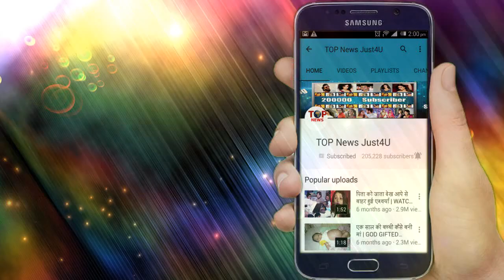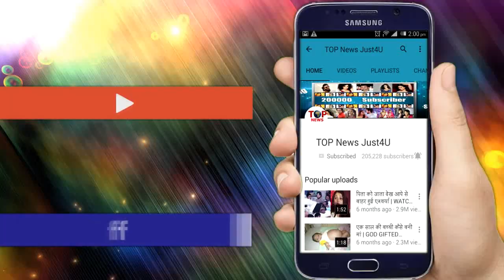YRKKH || UPCOMING EPISODE || 6 SEPTEMBER 2019 || KAIRAV TO DRAW MEHENDI ON NAIRA'S HAND